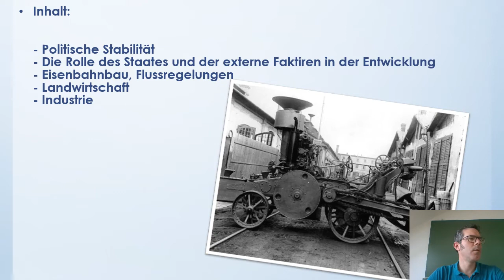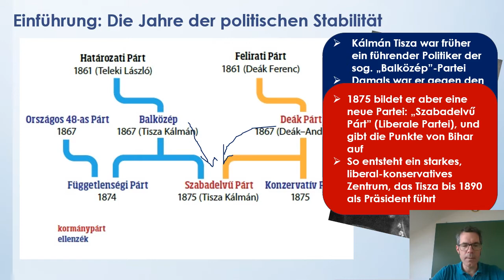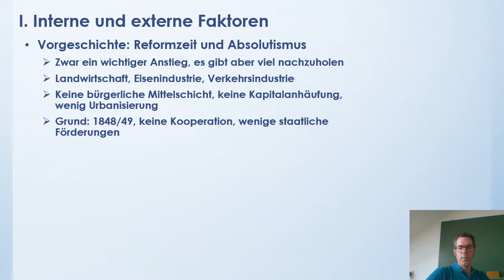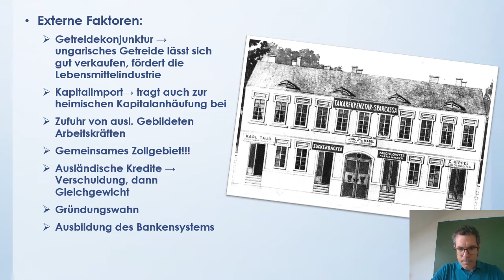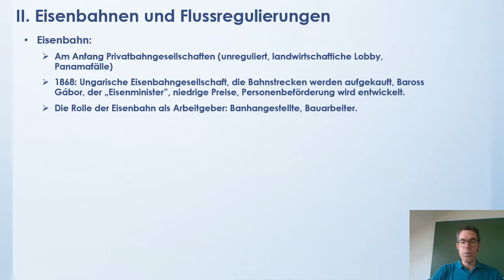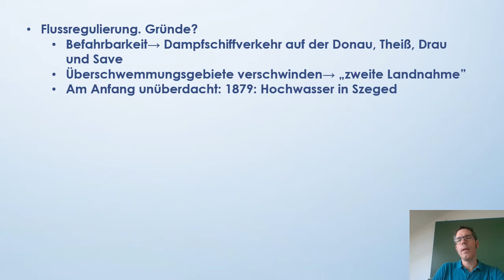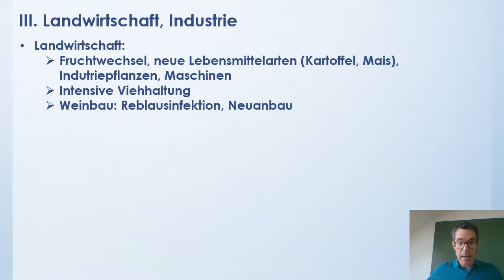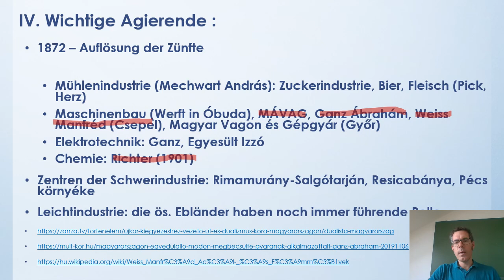14. Die Modernisierung der Wirtschaft im Dualismus